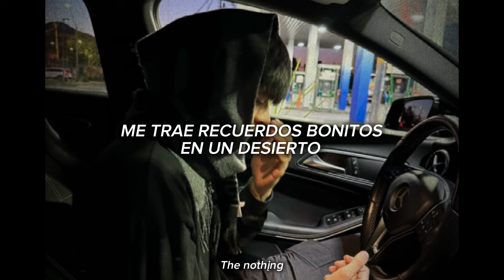STRANGEHUMAN - DESIERTO (PREVIEW OFICIAL)